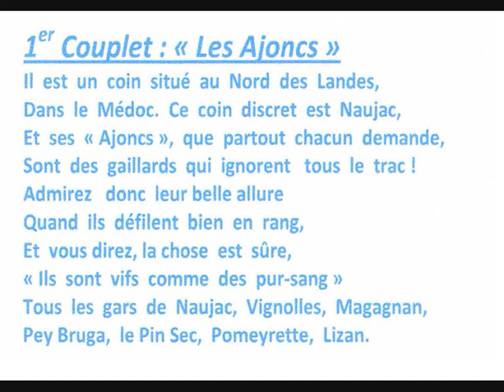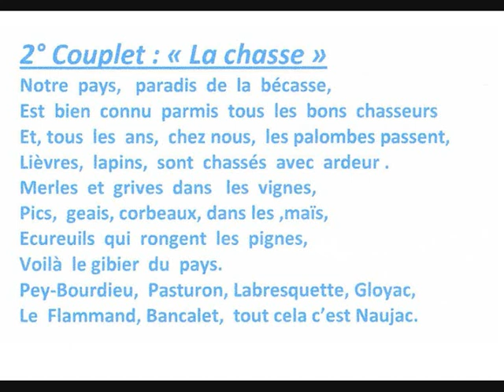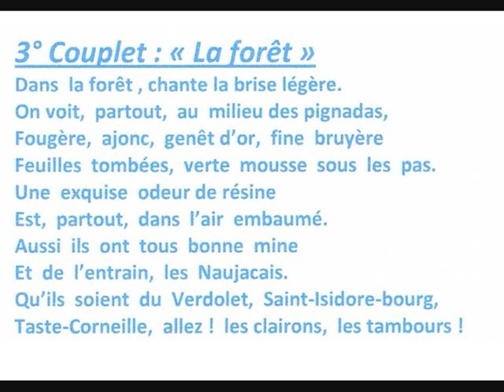Les ajoncs Naujac